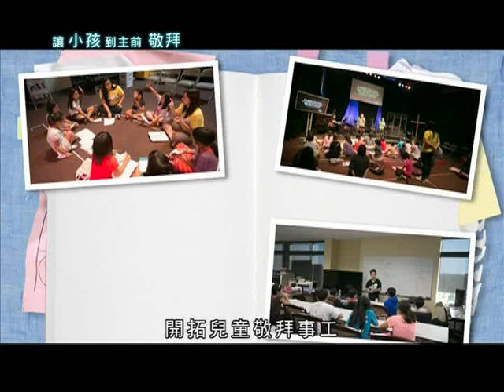讓小孩到主前敬拜@創世電視愛地球觀察站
敬拜讚美機構讚美之泉會在香港舉辦首次兒童敬拜音樂會。其實早在2010年，讚美之泉已經在聚會裡加入兒童敬拜環節，由一群孩子帶大家又跳又唱一些基督教詩歌。無論是大人還是孩子，只要有愛慕和讚美上帝的心，都可以用各種方式來敬拜上帝。

「創世電視」播出時間﹕逢星期四晚上11:00
(有線15台, nowTV 545台, bbTV 719台)